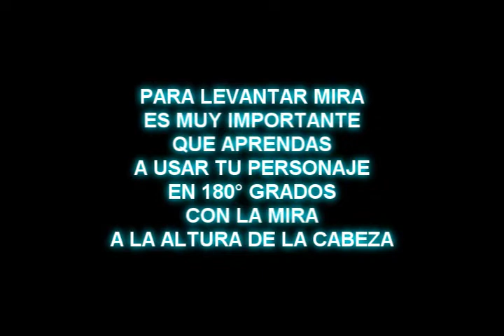El SECRETO de COMO LEVANTAR MIRA EN FREE FIRE en Movimiento (TRUCO) #2 📲SECRETO REVELADO | Chukyboom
Este es EL TRUCO PARA LEVANTAR MIRA EN MOVIMIENTO EFECTIVAMENTE

🕹Buenas q tal amigos como están ustedes señoras y señores... en este video tutorial os traigo la PARTE II de "El verdadero nuevo secreto de como levantar mira" IMPERDIBLE VIDEO DE COLECCIÓN que destraba mitos y deja claro muchos puntos claves que debiás saber y nunca lo viste en ningún canal de youtube free fire... Realmente he trabajado mucho en este nuevo contenido para ti así q Deja tu like👍Activa Campanita🔔 por favor Comparte en todas tus redes sociales y nos vemos en el próximo video... q lo disfruten los quiero!❤

👽Aquí te dejo mi instagram si quieres seguirme lo hice hace poquito✌😊:
Estoy en Instagram como @chukyboom1 👈

INCREÍBLE!, Míralo hasta el final!👏😊, Logremos el objetivo de 1000 sub y vamos por ese millón!💪😎...así q revienta con tu like👍😊💎

Por favor comparte Si te gusto este video, regalame un like👍😊 recuerda activar campanita🔔👏

🔹️100 suscriptores✔
🔹️200 suscriptores✔
🔹️300 suscriptores✔
🔹️400 suscriptores✔
🔹️500 suscriptores✔
🔹️600 suscriptores✔
🔹️1000 suscriptores HOY! 👈. Saltemos esto juntos a:
🔹️284.000 suscriptores✔GO SI SE PUEDE!
Comparte ya full full full👏

App: Mobizen
Band Sonora: Sonido sin Copyright + Bandido de tu boom boom (Chukyboom)

*Reservados los derechos de autor y obras realizadas en este video sobre juego + entretenimiento.

💎Donaciones para apoyar el canal, de esta manera obtener + tiempo para crear nuevo contenido aqui: